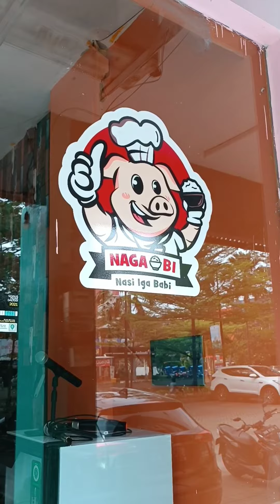Nasi Iga Babi Endull Banget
Naga Bi
Nasi Iga Babi

Jl. Citra garden city 6 Blok H 6A No. 8
Jakarta Barat

11.00 am - 8.30 Pm